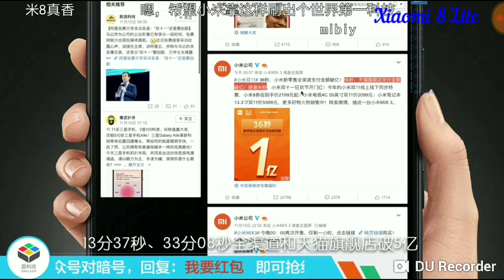[喵族] 湖南省 - 子琪 Singer For Nova 3i(二)